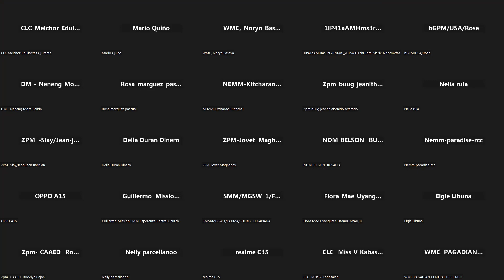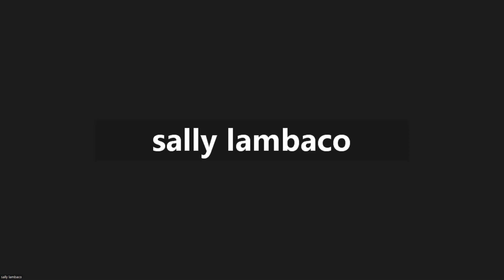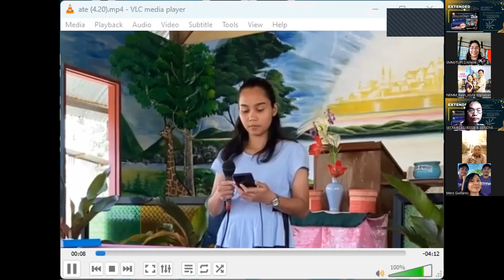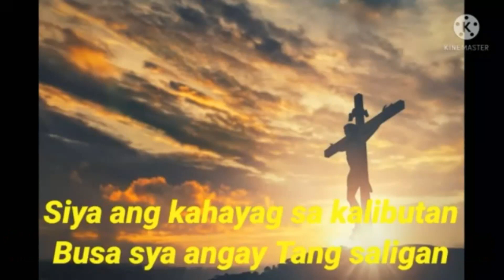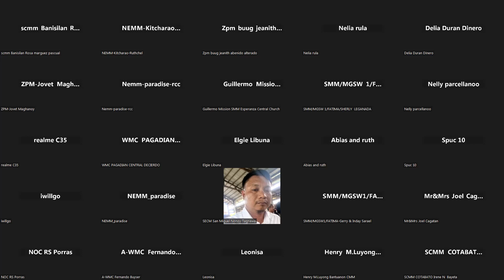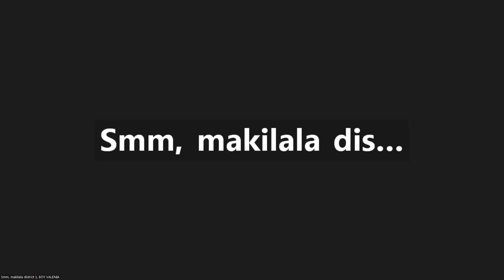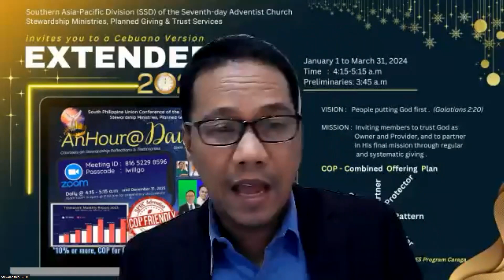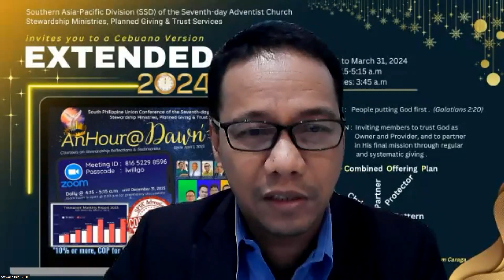24_a January 2024_ E X T E N D E D AnHour@Dawn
1 of 2_January 24_
Speaker : Ruben Ruda